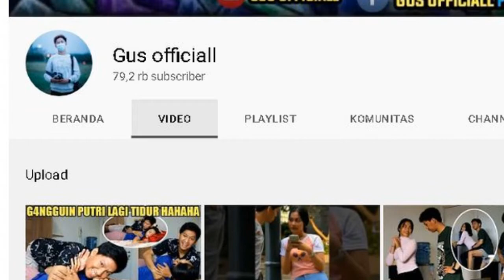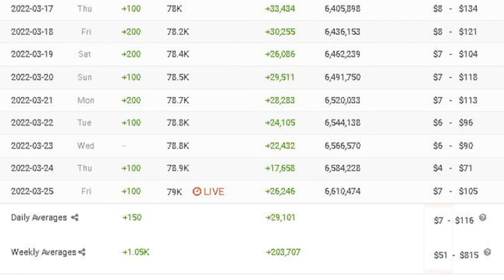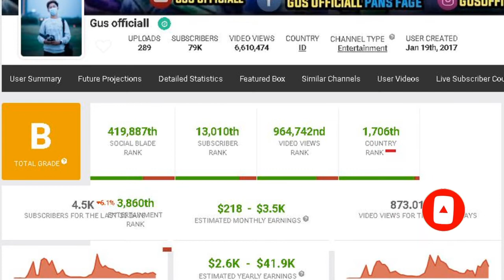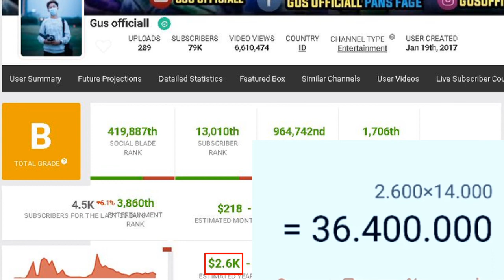gaji gus official dari youtube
pada video kali ini membahas gaji gus official dari youtube berdasarkan data socialblade.